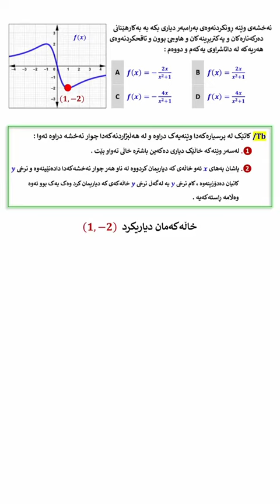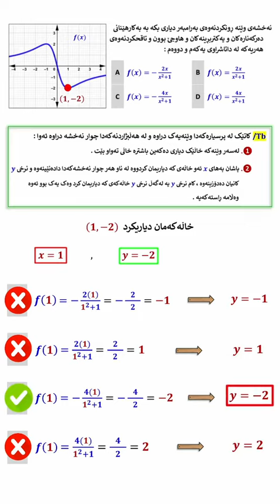بیرکاری پۆلی12 ئاسانترین ڕێگای خێرا بۆ وێنەکێشان